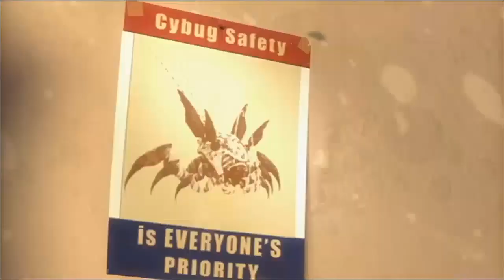Wreck-It Ralph: Part 4 - Bosh Rosh!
Why the hell would we wait this long to fight any of the game's bosses? Poor game design.

Which Bitsters are here today?

Bitster #1 - Aledog

Bitster #4 - Azura

Guest Bitster - RxKQueen